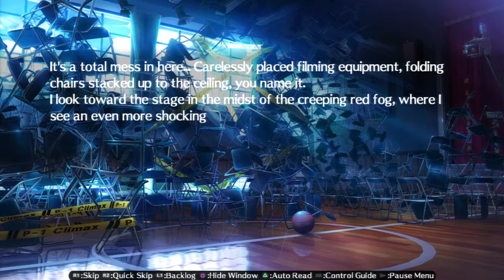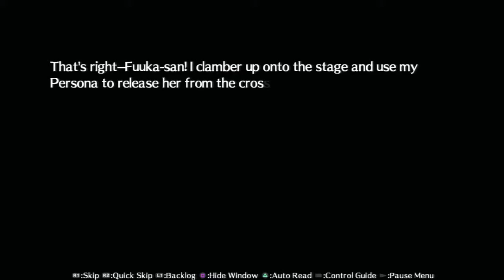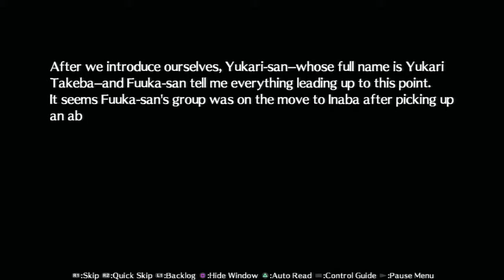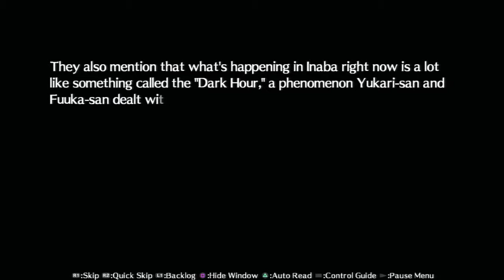I Play Persona 4 Ultimax Part 20 - An Idol Vs Hero And Girl Talk - P4 Story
Get ready for some girl talk my brain can not comprehend those words right now.